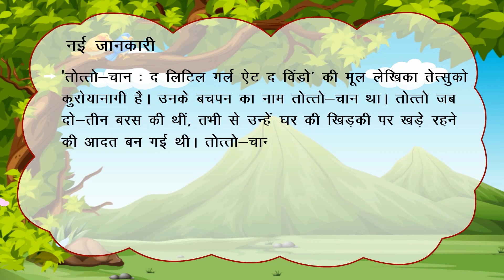तोत्तो–चान : घायलों से मिलना_(Pratham Hindi Reader Class-4_Chapter-7)